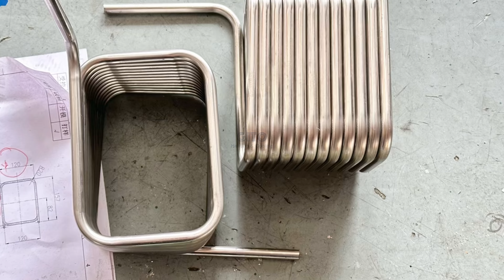Evaporator Stainless Steel Tube Coil Bending Machine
CNC Stainless steel pipe bender machine winding a spiral coil for the condenser and evaporator of the heat exchanger

    Gito Machine Co., Ltd
    Heating & Cooling Manufacturing Solutions
    Fin & Tube Processing Machines

➜ See More Types of Heat Exchanger Manufacturing Machines and Process